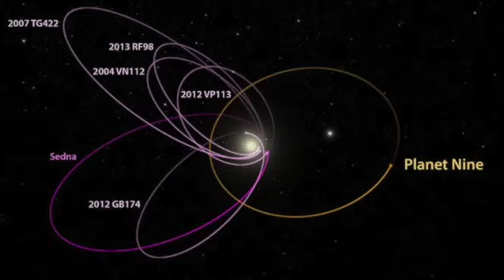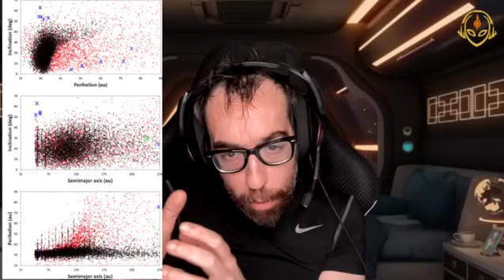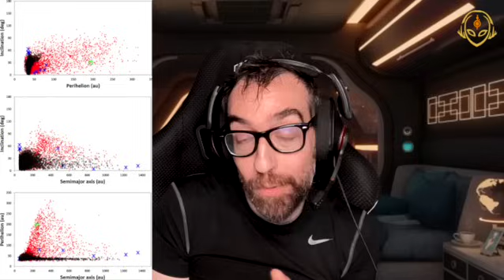La INTELIGENCIA ARTIFICIAL descubre el PLANETA X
Gracias a la inteligencia artificial el hombre parece que está empezando a encontrar pistas del escurridizo por lejano, mítico planeta X, ya que científicos de la Universidad de Tokio han conseguido depurar los algoritmos de las sospechas de un posible y lejano planeta 9 y lo han expuesto como el planeta 10 dentro del cinturón de Kuiper, más allá de Plutón.

Astrofísicos de la Universidad de Kindai y del Observatorio Astronómico Nacional de Japón, han reunido evidencias sobre la existencia de un nuevo planeta radicado en el Cinturón de Kuiper en las afueras del sistema solar.

Patryk Sofia Lykawka y Takashi Ito detallan en un impresionante artículo publicado en The Astronomical Journal, que se trata de un planeta no mucho más grande que la Tierra. ¿Pero cómo lo han logrado? Con las herramientas que el hombre ha construido y que llegan donde nuestro cerebro con lo poderoso que es aún no ha alcanzado.

En este programa os narraré las aventuras científicas y humanas para lograr hallar las extrañas anomalías gravitatorias que existen en el cinturón de Kuiper, y que sólo podrían coincidir con un planeta correspondiente a una Supertierra, que tardaría 20.000 años en dar una vuelta al sol. Espero que os guste mucho este programa.